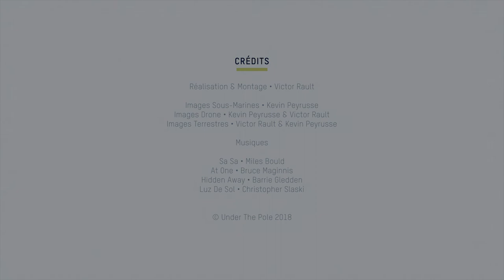UNDER THE POLE III • S03E06 • An unexpected discovery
The Peel Sound and its ice is now behind us. A new journey begins, as the sun sets again and that we need to hurry toward Bering Strait to avoid the storms that rage in September. Will we make it to the other side on time?